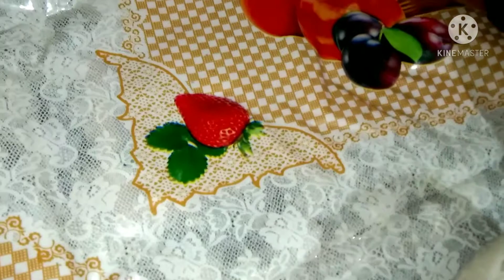Kulukki sarbath # summer special# summer drink|| Tamil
try this recipe kulukki sarbath summer special